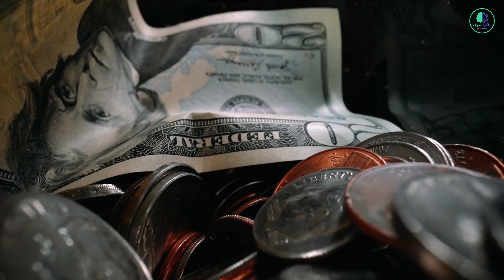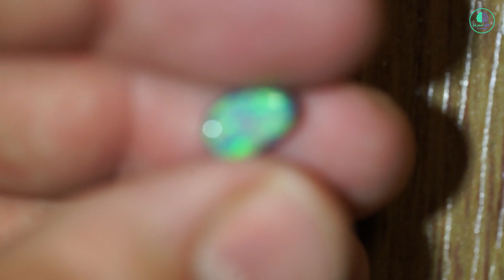ماالسبب الذي يجعل من الأحجار الكريمة باهظة الثمن؟وماهي أغلى أنواع الأحجار النفيسة؟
الأحجار الكريمة أو الثمينة أو النفيسة أو التِّبْر هي أنواع مختلفة من المعادن المتبلمرة مركبة من عنصرين أو أكثر، وتتكون أساساً من مادة السليكا مع وجود بعض الشوائب المعدنية، ويختلف نوع الحجر الكريم باختلاف المادة المكونة بالإضافة إلى السليكا، وتتواجد عادة في مناطق الطمي البركانية, كالحصى البركانية، وبخاصة في مناطق جريان الأنهار البركانية.